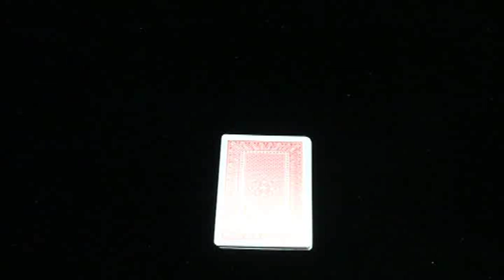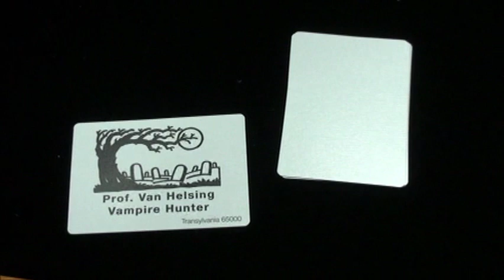バンパイヤーカード